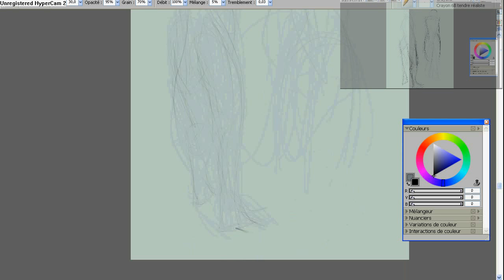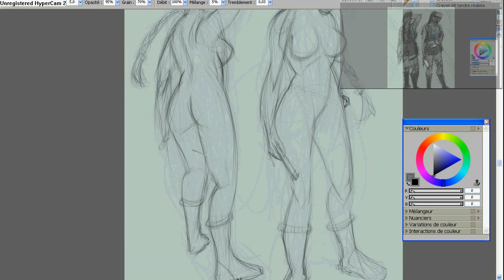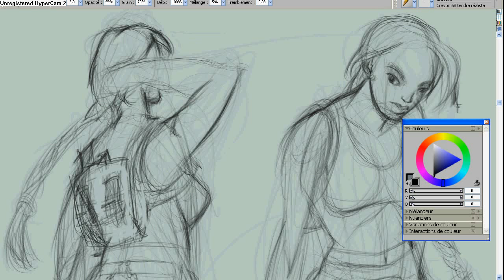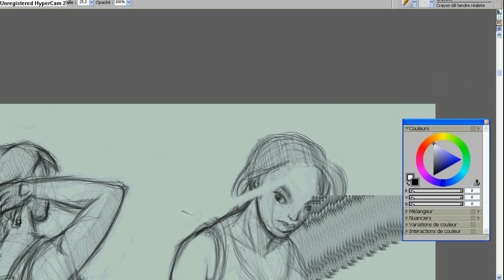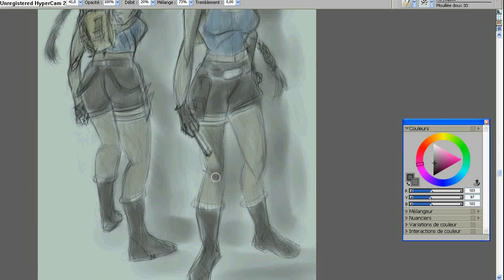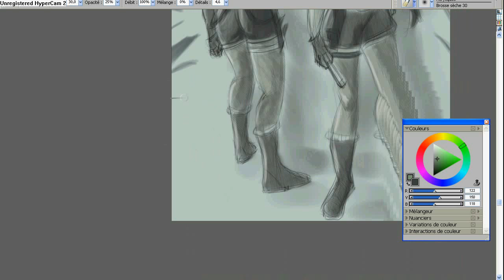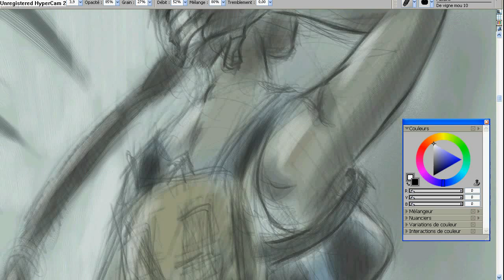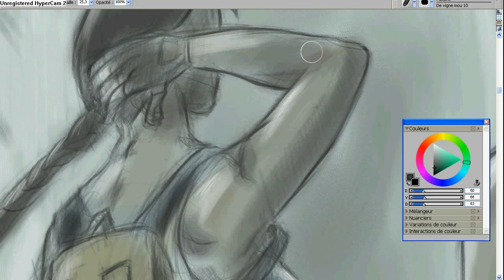Lara Croft commentée en Dessin et en Musique !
Bonjour à tous, deuxième vidéo de l'année, premier hommage à une héroïne bien connue de nos consoles de jeu vidéo et de nos yeux soifs d'aventures. Cette vidéo est accélérée 7 fois, le dessin d'origine m'a pris 2h24 minutes. J'espère que le prochain Tomb Raider sera à la hauteur de nos attentes ! Merci et bon visionnage. :)

La musique vient de Jamendo.com, n'hésitez pas à promouvoir ces artistes et à montrer ce qu'ils font, c'est sympa !

(Lara Croft est un personnage de Square Enix, précédemment Eidos Interactive)